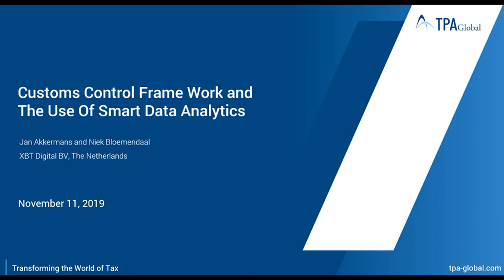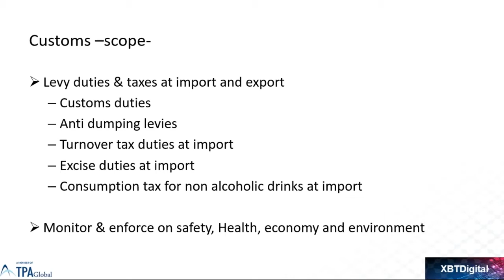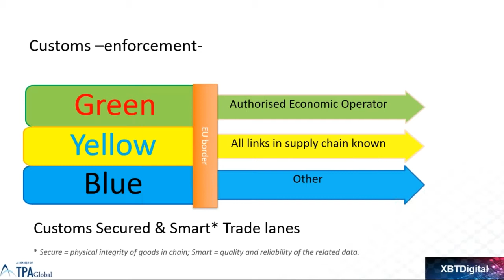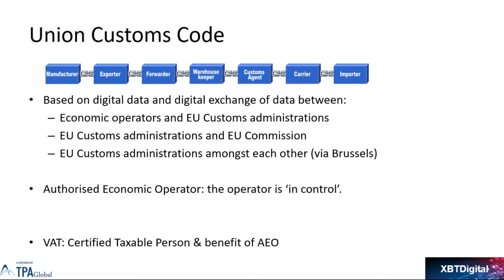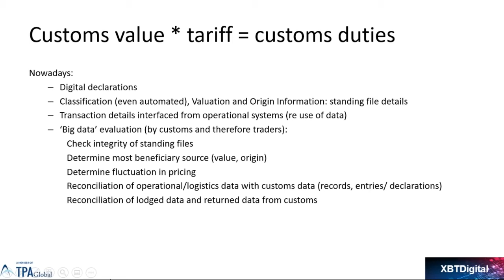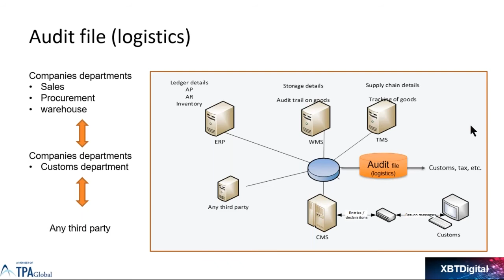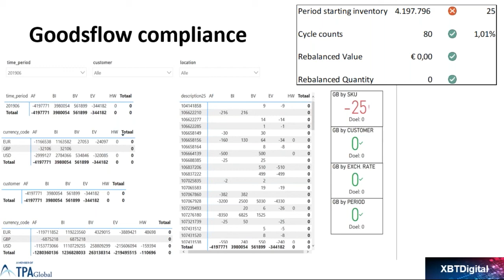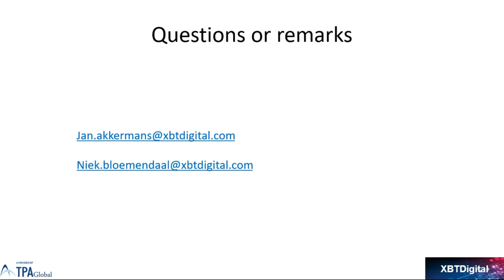Custom Control Frame Work And The Use Of Smart Data Analytics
How to deal with Customs compliance in a dedicated control frame; the use of smart data analytics and supply chain solutions to be ready for a severe and more punitive regulatory framework.

The international market and supply chain is changing its dynamics every day. This includes the future direction and growth path of E-commerce. Tariffs and VAT are thriving parameters used to shape the global relationships between trade partners/blocks.

At best, customs and tax authorities are trying to simplify the control framework at their end, without sacrificing the thoroughness and completeness of their audits. Key in this development is the requirement of smart data analytics.

The requirement of key data becomes larger, more diverse and comes from more and more different sources and will in the nearby future increasingly be required real time. Under the AEO requirement, auditors will also check whether you are in control of your dataflows and how you are using data to stay in control.

The issue for the need of data from different sources is to bring this data in one single database and to use digitised match file coding to enrich current base files with data from the other sources, digitise checks on filings before the actual filing, speed up the creation of 100% correct filings and reduce the need for administrative resources to review and work filings in excel spreadsheets.

Smart data analytics is to use digitised in process audits and a sound data governance model to enable:

- compliant filing of VAT returns and Import/Export declarations;
- reduces capacity requirements for operational filings;
- focusses the operational filings on exceptions and real issues;
- provides smart reporting to all levels that requires this, incl. CFO-level;
- increases the “being in control" level from an AEO perspective.

Key Highlights
With this objective in mind, we invite you to an informative webinar where we will discuss the following.

- How an import/export related data can be checked using logistics data.
- Smart use of master files and dash boards for customs planning and internal audits.
- How to use smart coding to drive VAT filing preparations.

Speakers
Jan Akkermans and Niek Bloemendaal
XBT Digital BV, The Netherlands